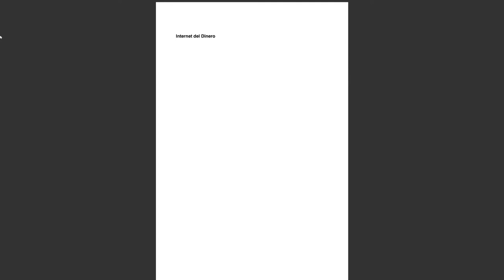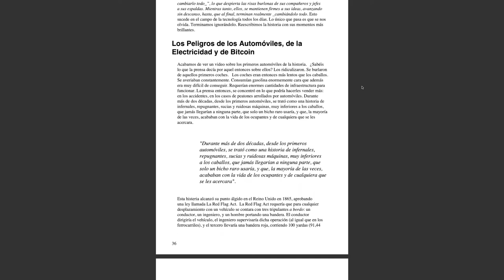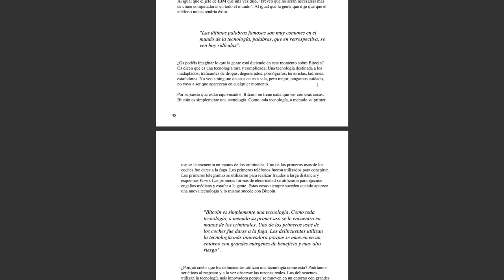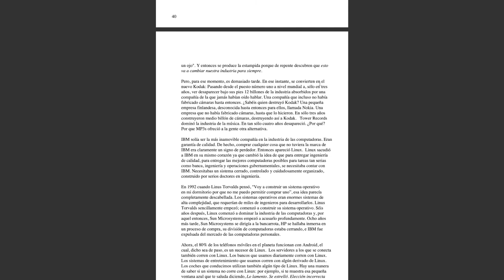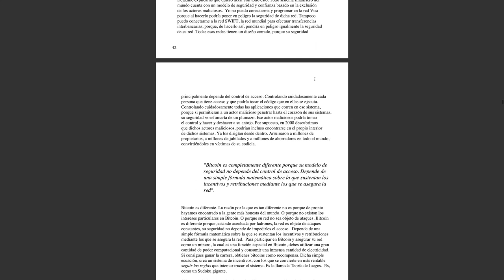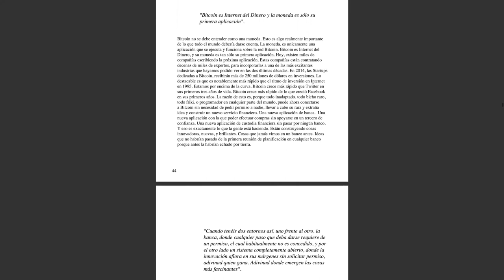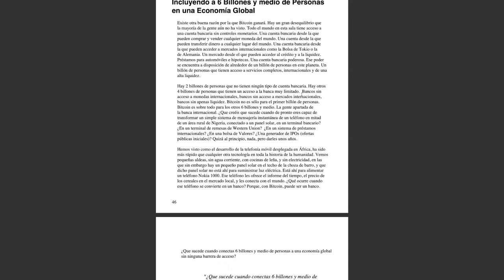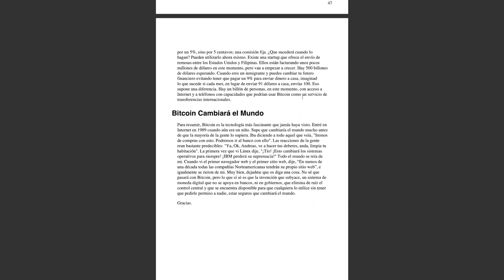El Internet del Dinero,vol. 1 - Innovadores, Disruptianos, Inadaptados y Bitcoin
Capítulo 4, Innovadores, Disruptianos, Inadaptados y Bitcoin

Otra alternativa es enviar una propina a la siguiente dirección de btc
3KouoLjZMgXimRWpjK6AuEfVX61nyGzWvz

Gracias.